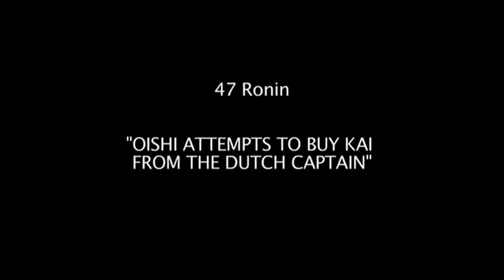47 Ronin : Deleted Scenes (Keanu Reeves, Hiroyuki Sanada, Tadanobu Asano, Rinko Kikuchi)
Good Stuff as far as deleted scenes go, not super, but good.